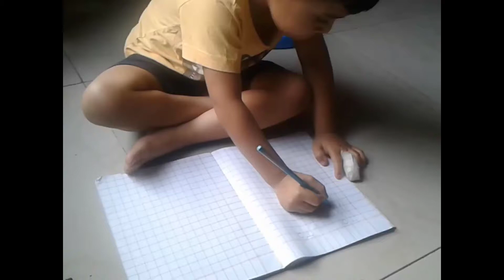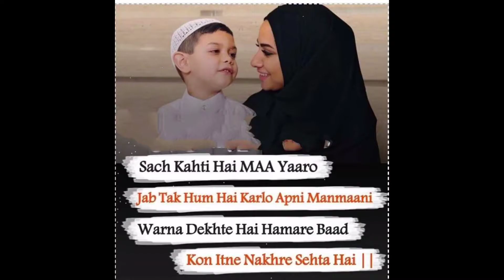Best motivational, educational video for your children's. | Part - 2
Editing by : Zuber Shaikh from Naldurg.